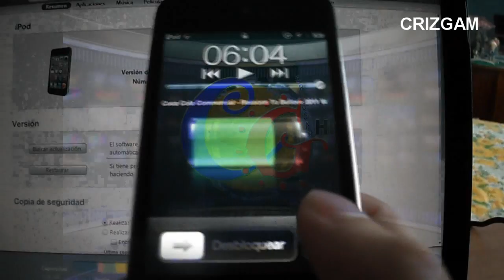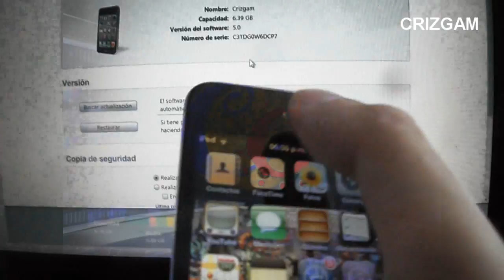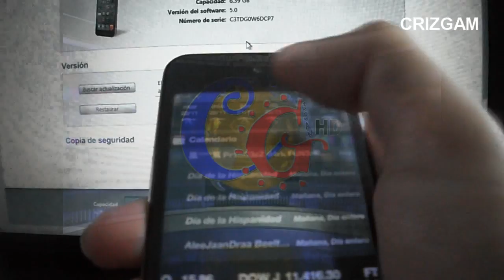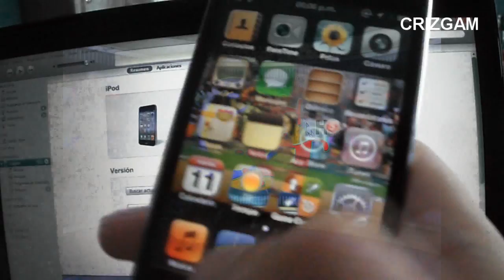Demo IOS 5 12 OCTOBER 2011 IPOD 4G 4S IPHONE JAILBREAK MUY PRONTO